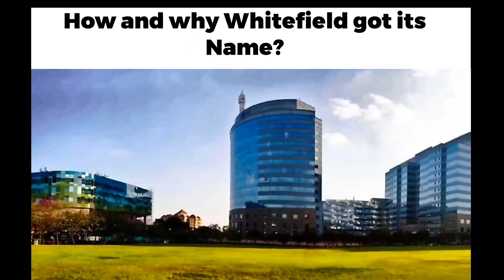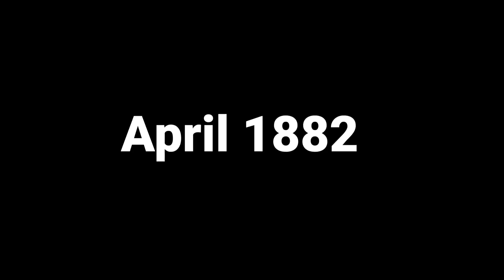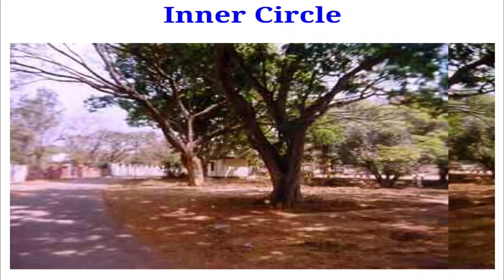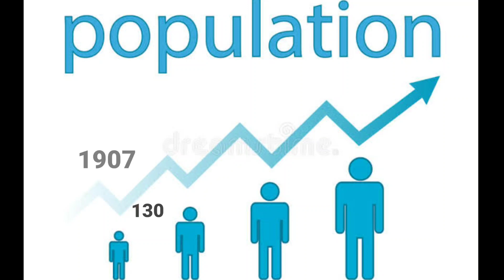History of Whitefield| From a British village to IT Hub. ITPB Whitefield Bengaluru #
Series : City/Suburb names and origin.
Episode 1 : Whitefield - The Last Settlement.

Did you know that Whitefield was initially an old British outpost? And did you know how this region got its name?
The History goes back about 138 years. A story of a self sufficient Anglo Indian village transformed to a upmarket suburb of Namma Bengaluru.